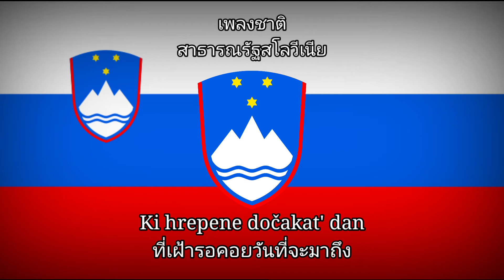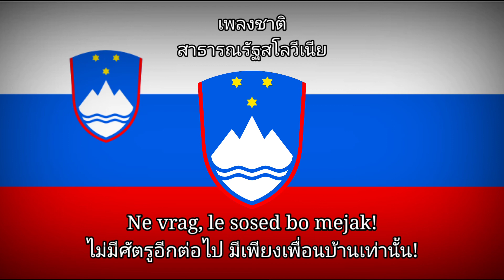"Zdravljica" National Anthem of Slovenia | เพลงชาติสโลวีเนีย